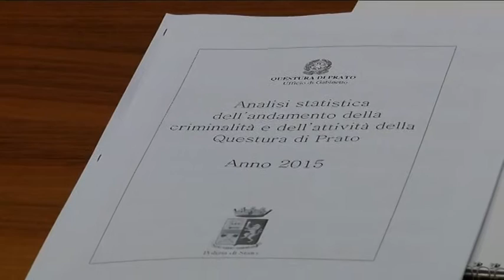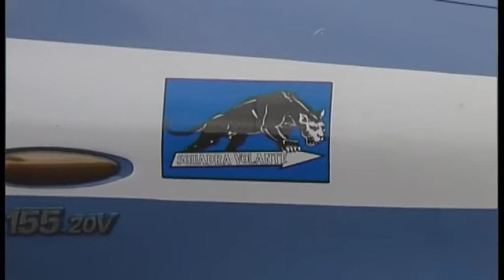2015-12-18 - SICUREZZA, IN AUMENTO FURTI IN AUTO E IN NEGOZI MA CALANO RAPINE E TOPI D'APPARTAMENTO